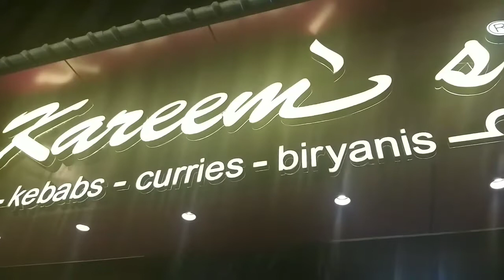Kareem's At Park Street | Biryani & Kebabs | Galouti And Chapli Kabab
For dinner of 4 to 5 people, it will cost around Rs.2300-2500.
We have tested all of their speciality kebabs and biryani.Taste is very good and the biryani was made in the awadhi style.Overall a very good experience.